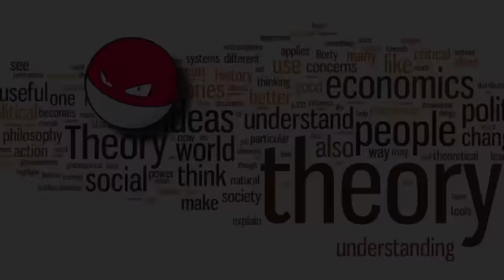VOLTORB E LE POKEBALL - MISTERI POKEMON #28